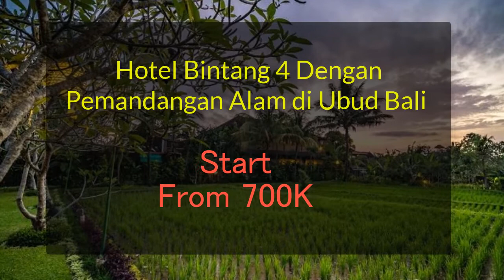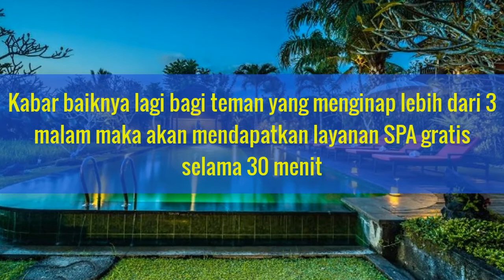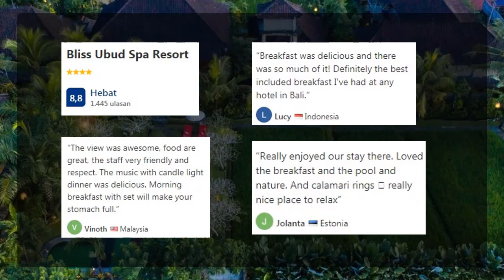Bliss Ubud Spa Resort, Bintang 4 Dengan pemandangan alam di Ubud Bali harga mulai Rp.700 Ribuan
Bliss Ubud Spa Resort adalah hotel bintang 4 yang berada di Jl. Raya Sanggingan Ubud, Bali. Hotel ini menawarkan diskon harga sampai dengan bulan januari 2021 di booking.com guys.

Bliss Ubud Spa Resort menyuguhkan fasilitas kolam renang luar ruangan yang indah dan hot tub, serta menyediakan layanan pijat, Wi-Fi gratis, dan antar-jemput gratis ke Pusat Ubud.

Harga kamar di mulai dengan kamar deluxe taman di harga Rp.720.000 permalam, tipe suite di harga Rp.972.000 kemudian villa 1 kamar tidur dengan kolam renang dan pemandangan sawah di harga Rp.1.224.000 permalamnya

Kabar baiknya lagi bagi teman yang menginap lebih dari 3 malam maka akan mendapatkan layanan SPA gratis selama 30 menit, terdapat harga promo 15% hingga bulan januari 2021 loh.

Terimakasih.